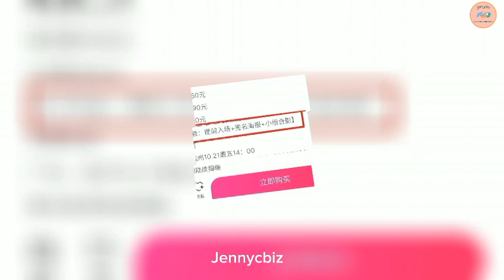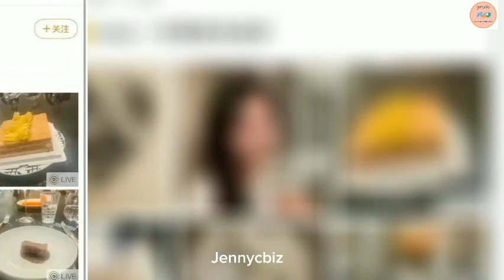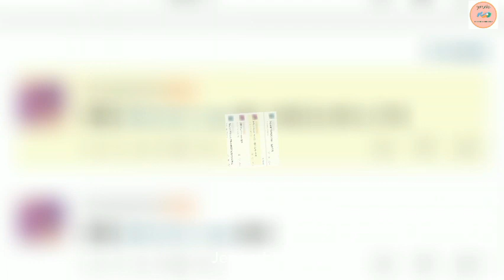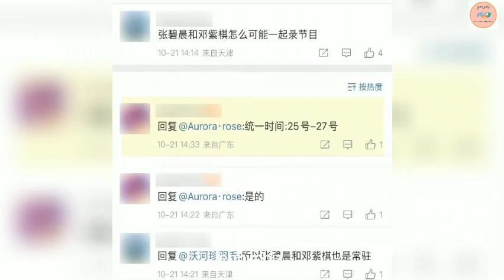Lộ tình mới của Đặng Luân? Xu hướng lạm dụng mèo cái Erfei? Trương Bích Thần và Đặng Tử Kỳ hợp tác?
Jennycbiz
Cre: Tin tức được dịch từ các trang báo mạng, weibo, pinterest...